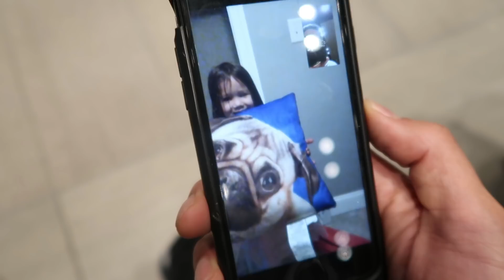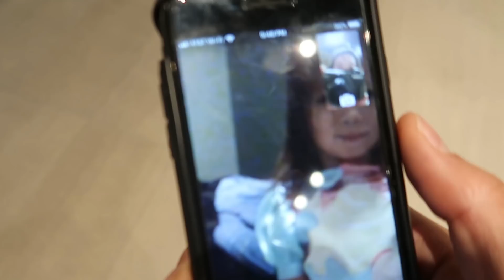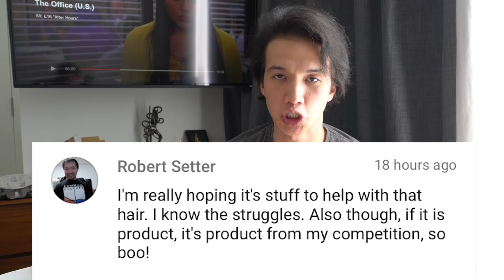SHE GOT A GUPPY?!?!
THIS MIGHT HAVE BEEN ONE OF THE SCARIEST NIGHTS OF MY LIFE!!

MALAYA GOT A GUPPY?!?!

I honestly had no idea what to do so I did the only thing I could think of...it's our first kiss.